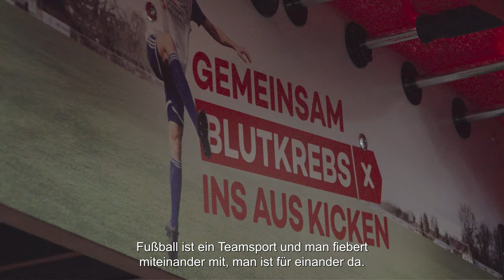SV Bad Bentheim gewinnt die DKMS Fußballhelden Saison 23/24 | DKMS Deutschland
Der SV Bad Bentheim hat die vergangene DKMS Fußballhelden-Saison für sich entschieden. Während der Registrierungsaktionen des Vereins konnten stolze 241 neue potenzielle Stammzellspender:innen gewonnen werden. Bei der Siegerehrung war der ehemalige Leukämie-Patient Shahil (5) aus Bad Bentheim zu Besuch. Der Kleine bekam im März dieses Jahres eine Stammzellspende und motivierte mit seiner Geschichte seinen Heimatverein Bad Bentheim zur Teilnahme bei den DKMS Fußballhelden.